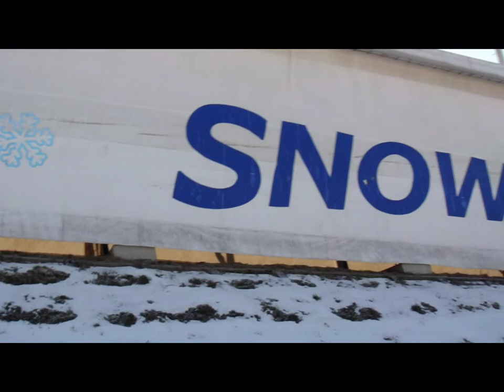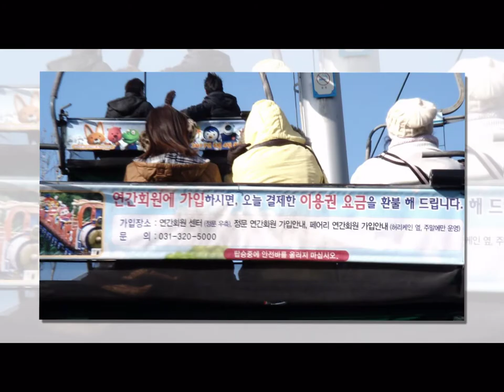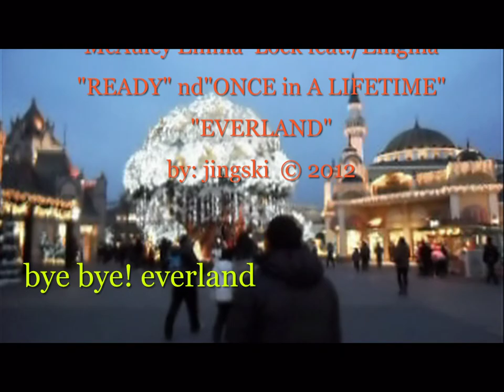jangseong s.korea : Mabuhay Pinoy "EVERLAND 2"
(HD) taken january 23,2012 chinese new year!!!   year of the waterly "DRAGON"